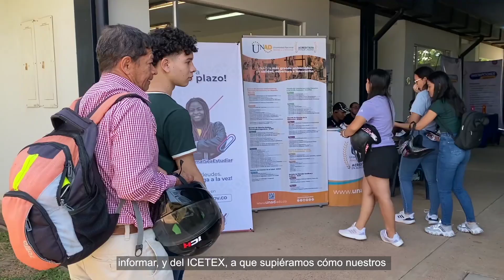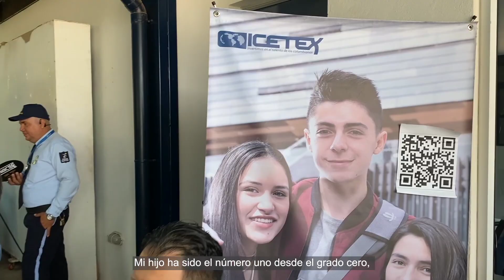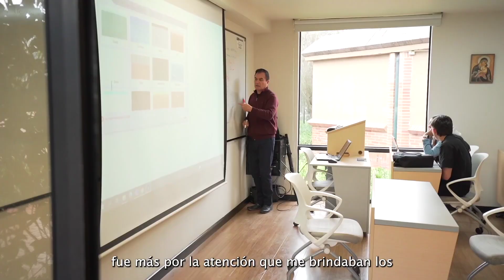Los retos de la territorialización para el acceso a la EducaciónSuperior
Les comparto un poco de mi participación en el Foro de Líderes por la Educación de SEMANA, donde hablamos de los retos de una verdadera territorialización ✍️

Sobre mí:

Soy Mauricio Toro, un ciudadano que se atrevió a lanzarse a la política, porque ¡si los políticos no pudieron ser ciudadanos, nos tocó a los ciudadanos ser políticos! 🏛
¡No podemos esperar otra generación para construir el país que queremos para no tener que vivir en el que nos dejaron!

Soy Presidente de ICETEX. Ex-congresista, emprendedor, autor de la Ley de "Pago A Plazos Justos" , defensor de los derechos LGBTI 🏳️‍🌈 y la educación✏️
Mi labor como congresista se ha centrado en la defensa de los emprendedores y las MiPymes del país, en los temas tecnología, educación e innovación🚀